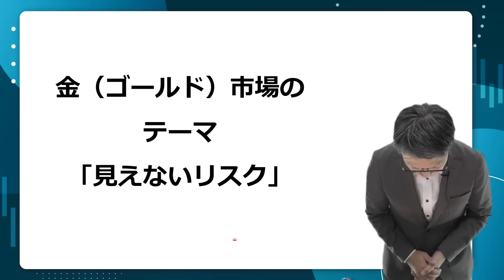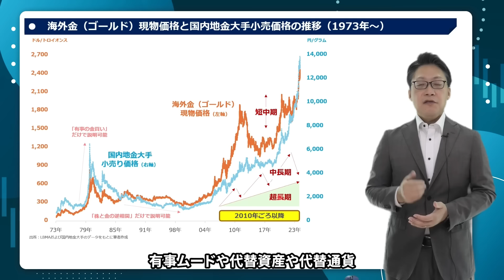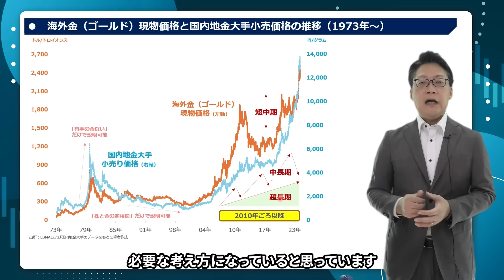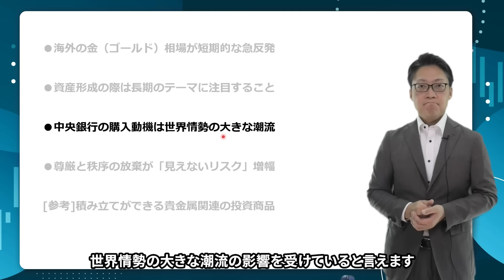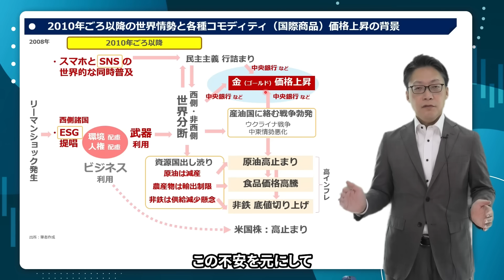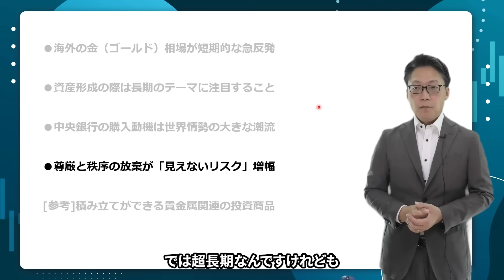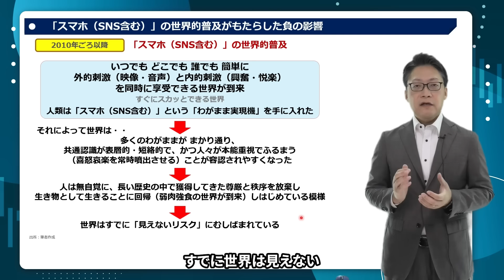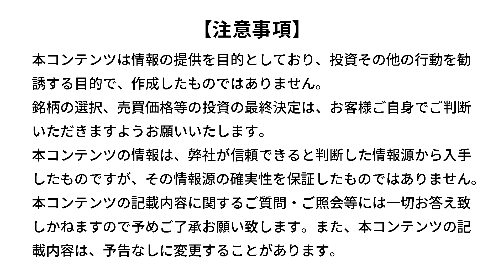金（ゴールド）市場のテーマ「見えないリスク」（吉田 哲）【楽天証券 トウシル】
金（ゴールド）市場のテーマ「見えないリスク」

00:00　オープニング
00:51　海外の金（ゴールド）相場が短期的な急反発
03:52　資産形成の際は長期のテーマに注目すること
06:53　中央銀行の購入動機は世界情勢の大きな潮流
14:40　尊厳と秩序の放棄が「見えないリスク」増幅
20:20　[参考]積み立てができる貴金属関連の投資商品

💬SNS
【トウシル公式 X（旧Twitter）】